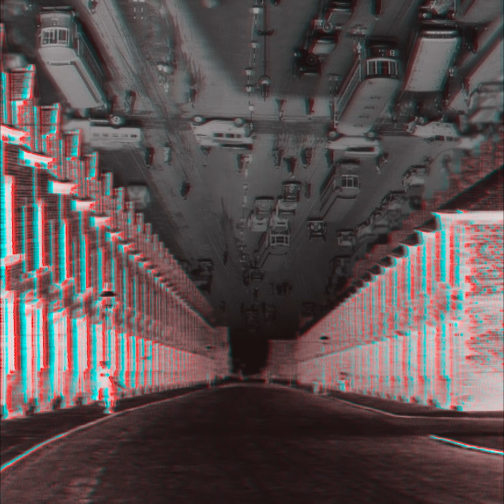Cont0rt - The Uptown Lowdown (2023 Remix)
Music produced FL Studio